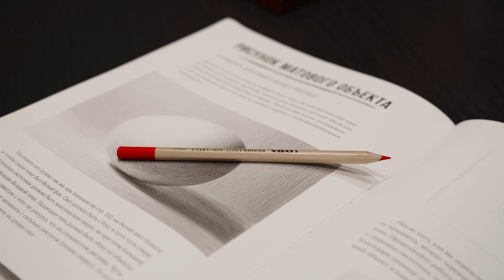Световые решения в квартире-студии | SWG